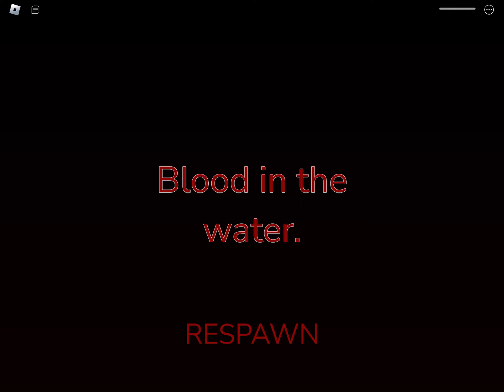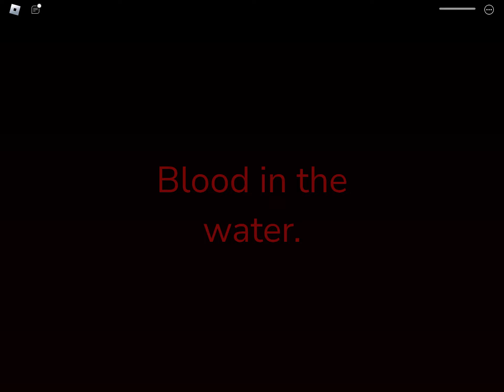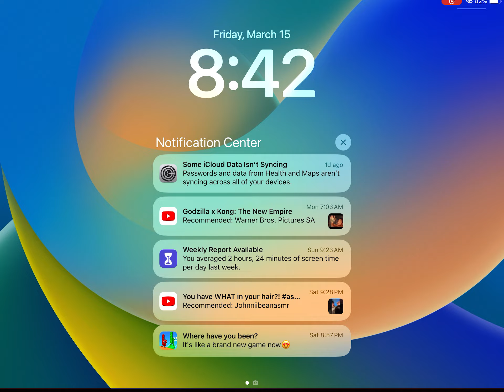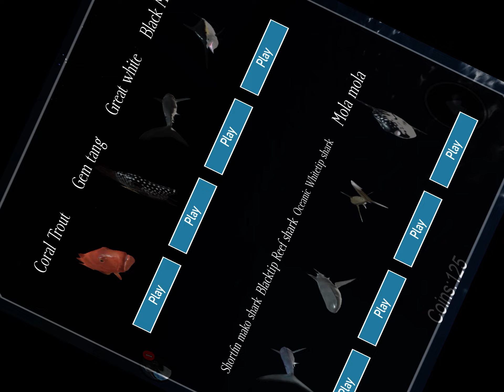FISH WORLD ROBLOX GAME